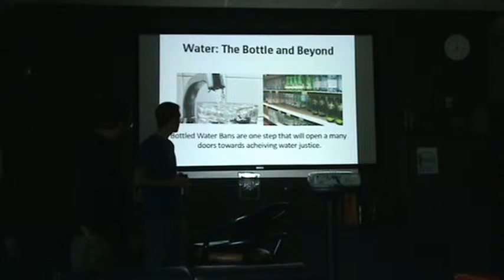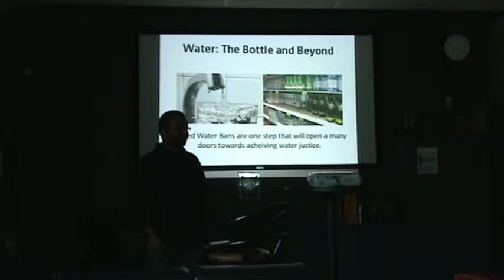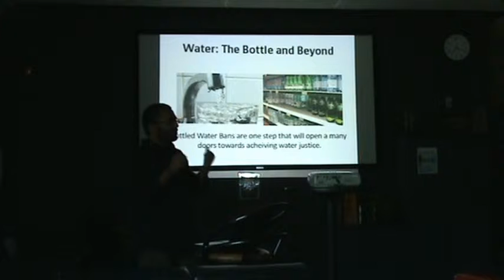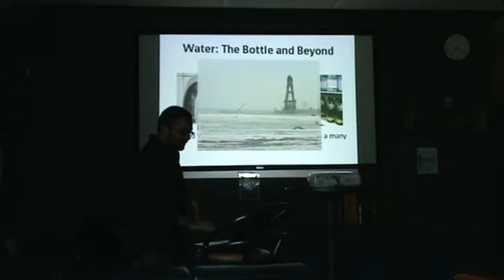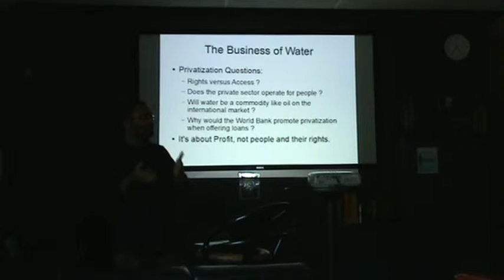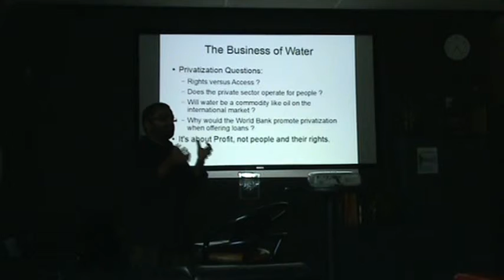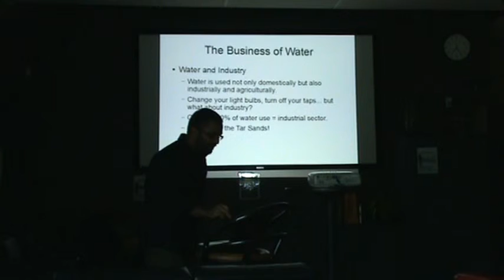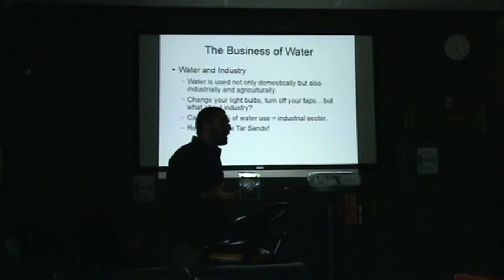TAP IN presents: "Putting a Cap on Bottled Water" (Part 1/4)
Part 1/4

Hosted at Kwantlen Polytechnic University's Grassroots Café